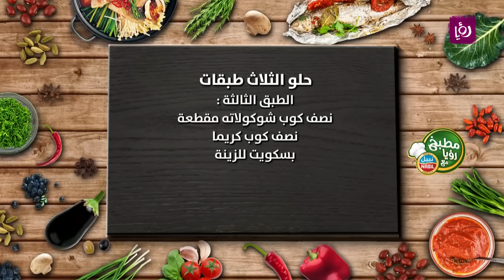مطبخ رؤيا مع نبيل - حلو الثلاث طبقات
الشيف نضال البريحي يحضر خلال مطبخ رؤيا مع نبيل حلو الثلاث طبقات

مطبخ رؤيا